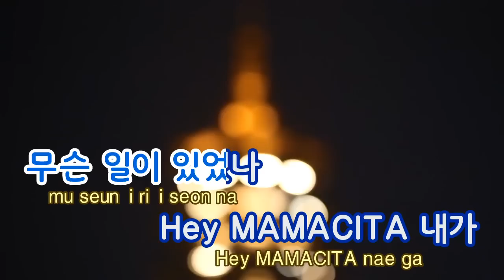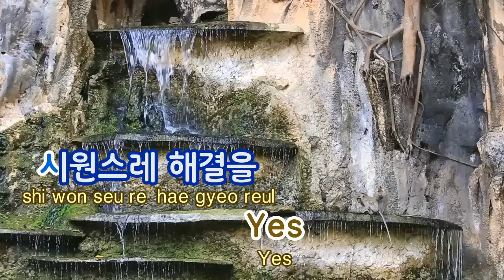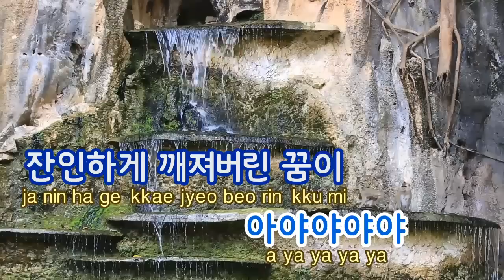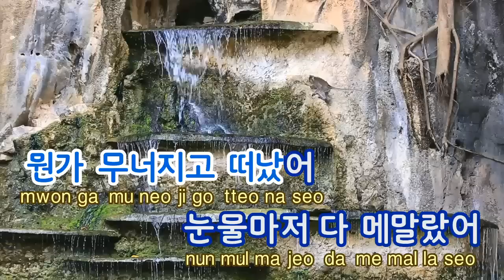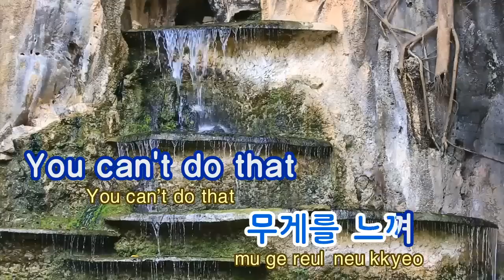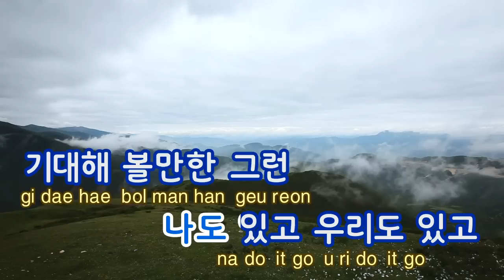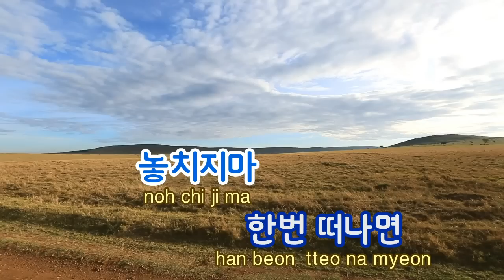[TJ노래방] MAMACITA(아야야) - 슈퍼주니어 / TJ Karaoke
MAMACITA -- Super Junior -- TJ Karaoke Song NO. 38984
야야야 -- 슈퍼주니어 -- TJ노래방 곡번호 38984

▶ ZillerSong Mobile : Android/IOS
▶ K-POP STAR Global Package : Android/IOS
▶ TJ TV Karaoke (Korean ONLY) : KT OllehTV , LG U+TV, SK BTV